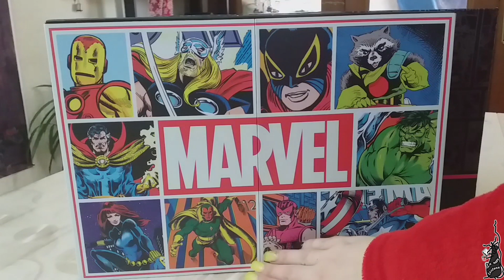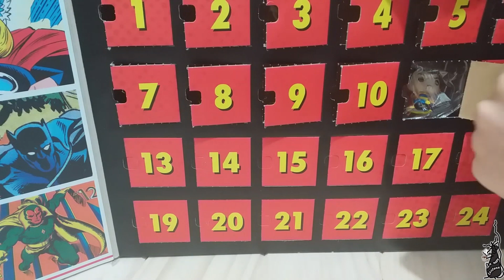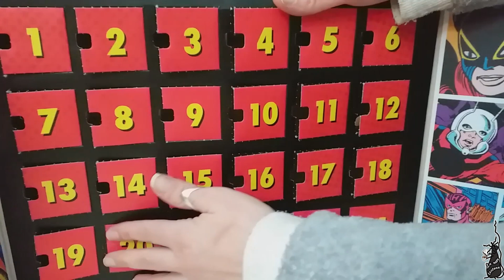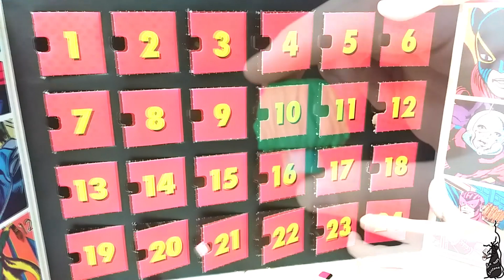80 AÑOS DE MARVEL, calendario de adviento Funkopop.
En este vídeo os muestro un calendario de adviento para coleccionistas del universo Marvel.
Con este calendario, mediante las figuras FunkoPop, repasamos 80 años de historia Marvel.
Esta grabado con el móvil por lo que la calidad es inferior a mis otros vídeos, espero que no sea un problema y os guste. Así, si alguien lo quiere, sabe un poco más sobre el tamaño y las figuras que entran en él.

Figuras para + de 13 años (indicado por los creadores de las figuras de colección funkopop).